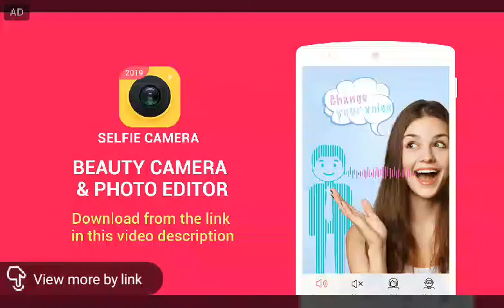Pbb8 Teen1 Big4 LIE, JELAY KAORI & KARINA Fresh look and jamming